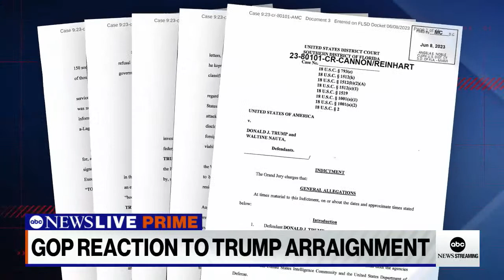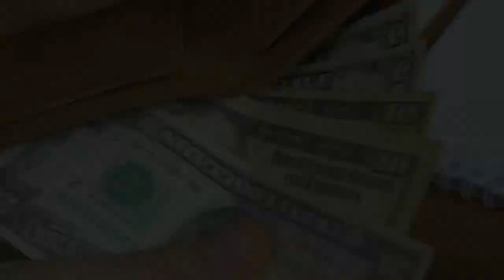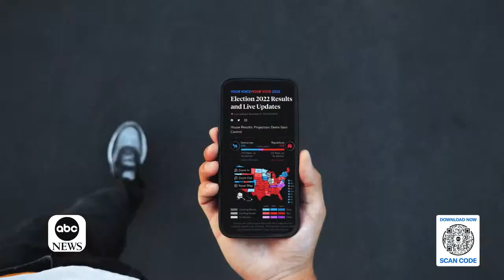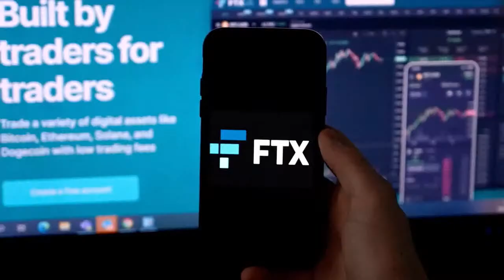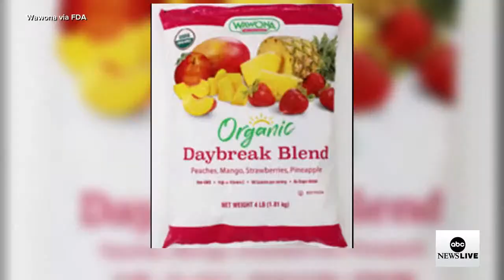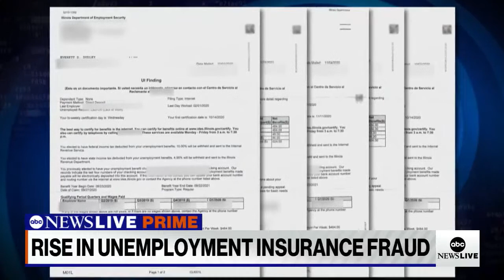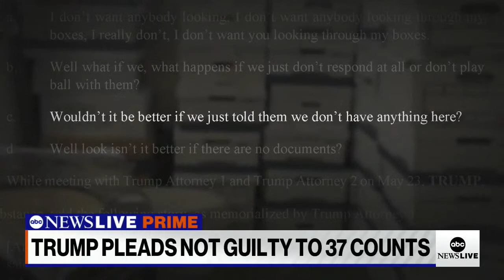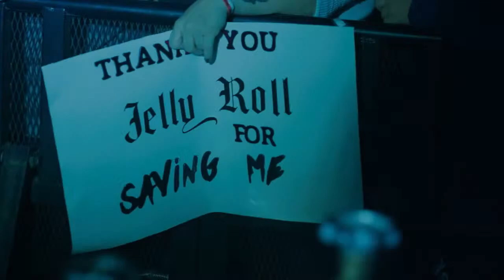ABC News Prime: Trump responds after arraignment; 2024 GOP candidates react; Denver mass shooting